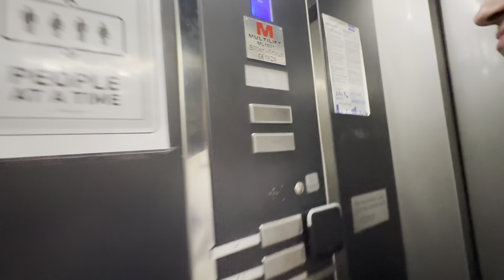МОРЕ, СКАЛИ И ОЩЕ НЕЩО..... | ВЛОГ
Здравейте приятели!

В днешния влог ви вземаме на нашата първа и последна почивка за това лято! Отседнахме в град Бяла на първа линия на морето, а мястото се превърна в едно от любимите ни! Гледайте и ще разберете защо! Очаквайте ви много моменти от нашите дни там, големи усмивки, малко спорове, и супер красиви гледки с море, скали и малки кътчета!😍 Надяваме се да ви е приятно и интересно!